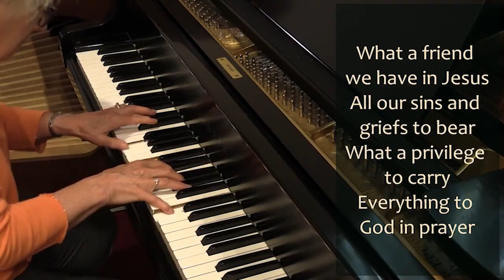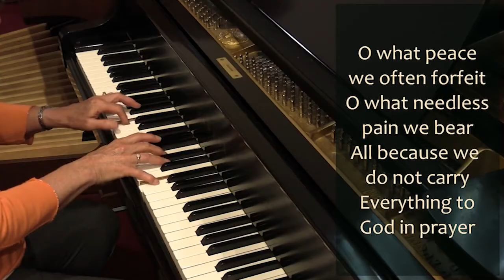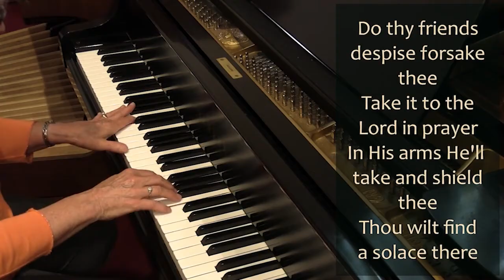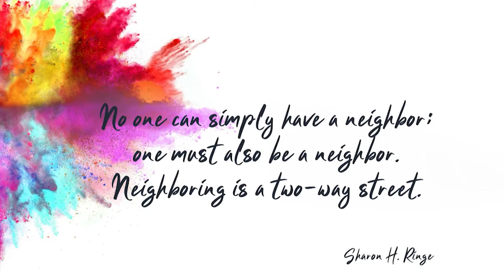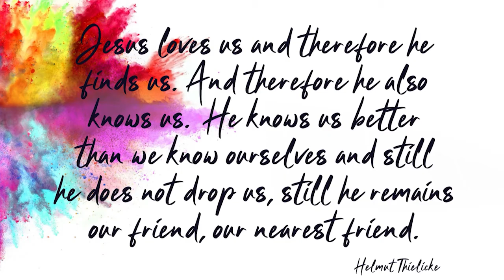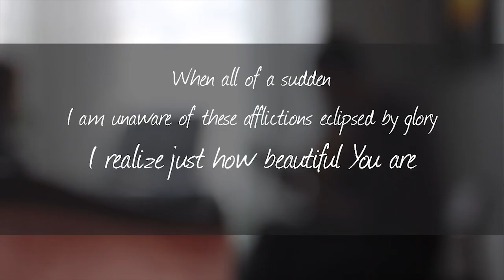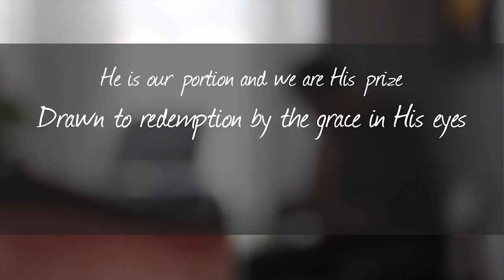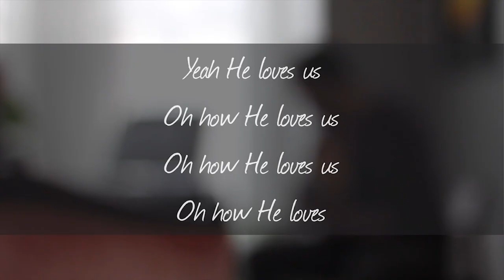June 27th, 2021 WPBC Sunday Service